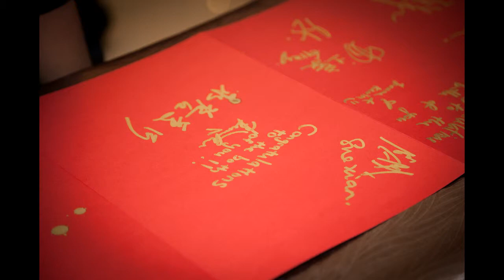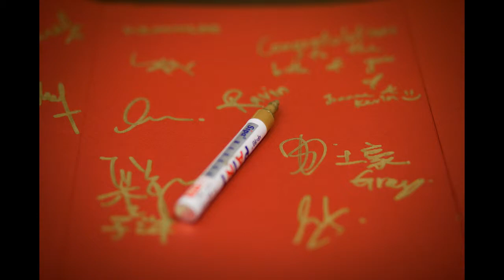Roger & Jazreel Wedding | Photo Slide Show